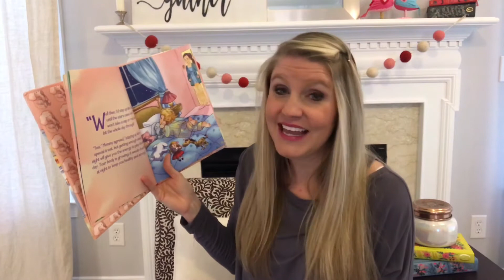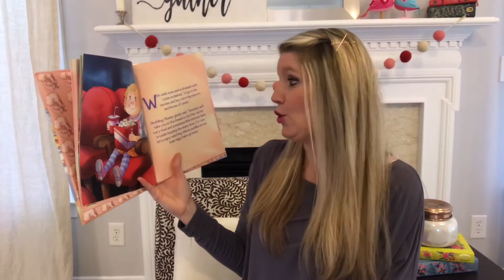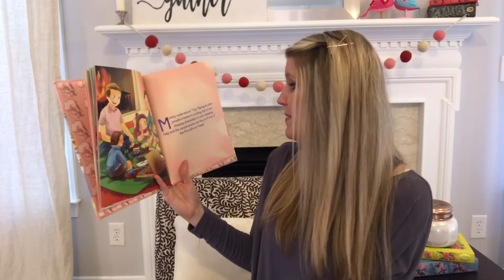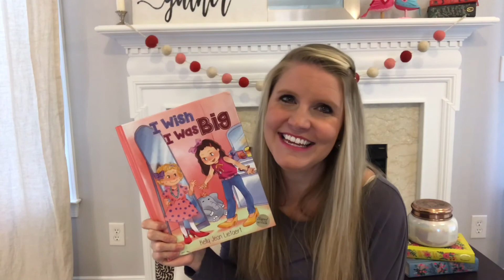Story Time with Jess - I Wish I Was Big by Kelly Lietaert